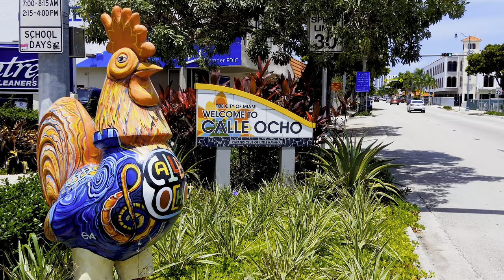MIAMI VIDEO 8K HDR 60fps DOLBY VISION WITH SOFT PIANO MUSIC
Miami, located on the southeastern tip of Florida, is a vibrant coastal city known for its stunning beaches, diverse culture, and pulsating nightlife. With its iconic Art Deco architecture, colorful street art, and lively neighborhoods like South Beach and Little Havana, Miami offers a unique blend of history and modernity. Renowned for its warm climate, visitors flock to Miami's pristine sandy shores for sunbathing, water sports, and relaxation. The city's culinary scene is equally enticing, with a fusion of flavors from Latin America, the Caribbean, and beyond. From exploring cultural attractions to enjoying world-class shopping and entertainment, Miami captivates visitors with its endless energy and cosmopolitan charm.
00:00:00 | 1. Turn The Pages
00:10:45 | 2. Wood Smell
00:21:34 | 3. Into The Woods
00:32:24 | 4. Follow Your Heart
00:42:22 | 5. For Its Own